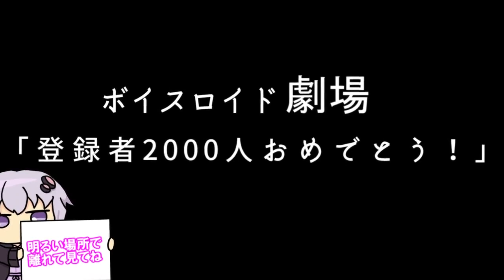【ゆかり先生劇場】ショートコント『登録者2000人を祝いたい』（VOICEROID劇場）